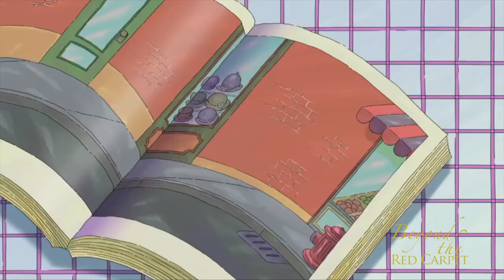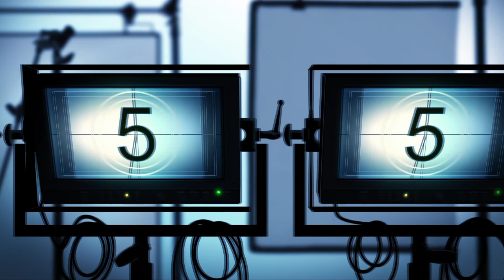Beyond the Red Carpet, "Arthur" Creator & Author, Marc Brown